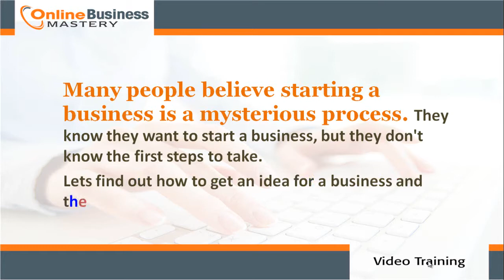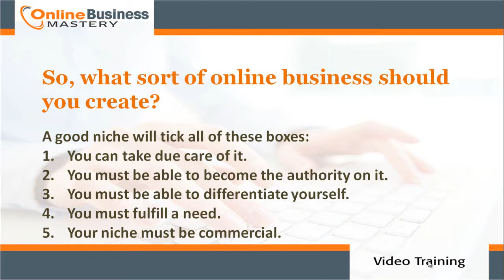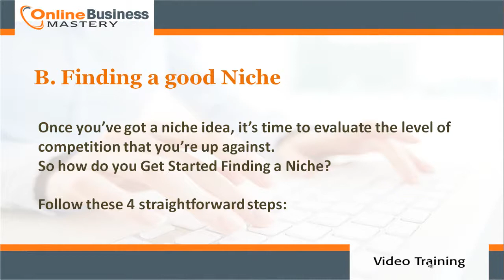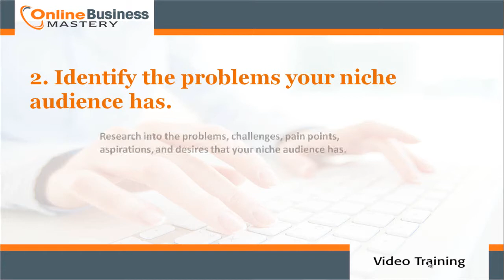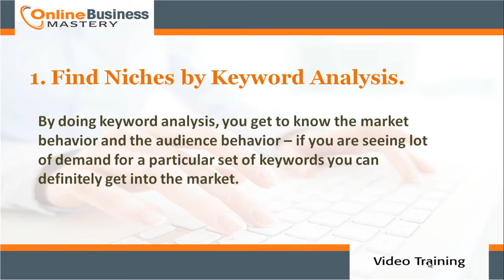Creating An Online Business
Lets find out how to get the an idea for a business and
how to take action on it.